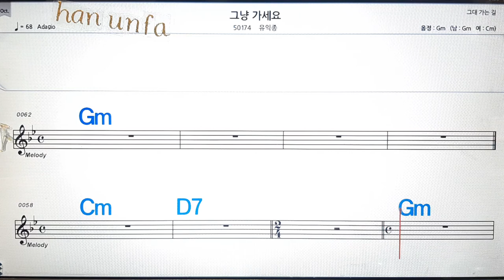그냥 가세요/유익종💋노래방, 통기타 , 코드 큰악보, 가라오케, 반주💖Karaoke, Sheet Music, Chord, MR